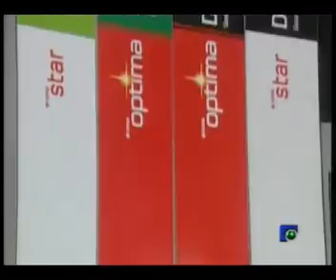INFORMATIVO 19 01 2012 PARTE 3